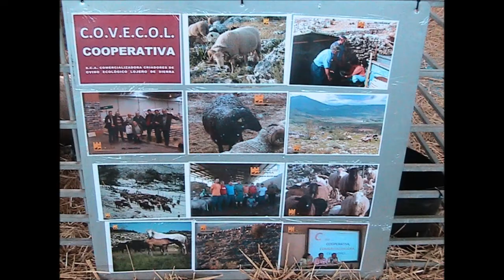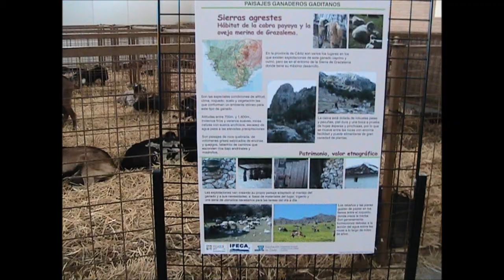Jerez de la Frontera (Cádiz) FEGASUR Nvbre. 2013 Ganado Ovino